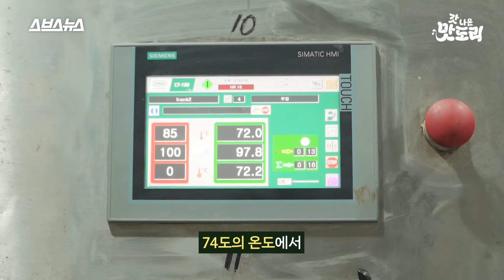요즘 소시지에는 뽀로로, 루피가 그려져 있다? 군침이 싹 도네~ [갓 나온 맛도리EP.11] / 스브스뉴스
대한민국 국민이라면 안 먹어본 사람이 없는 국민 반찬 쏘야(소시지 야채볶음).
그런데 요즘 비엔나소시지에는 그림이 그려져 있다?!

뽀로로부터 루피, 에디까지 애니메이션 '뽀로로와 친구들' 등장인물이 그려진
비엔나소시지가 등장했습니다.
자사 비엔나소시지 대비 나트륨 함량을 25% 줄이고 돈육 함량을 91.5%까지 높여
건강도 잡고 모양과 재미까지 잡은 뽀로로 비엔나소시지.
과연 어떻게 만들어질까요?

✅이 영상은 목우촌의 제작비 지원을 받았습니다

00:00 오프닝
00:56 제조 공정
02:23 갓 나온 비엔나소시지 먹어 보기
03:17 구워서 먹어 보기
04:12 커리 부어스트로 먹기
05:07 소시지 떡 강정 만들기
06:22 루나의 갓 픽!
07:01 뽀로로 비엔나소시지 탄생 비화